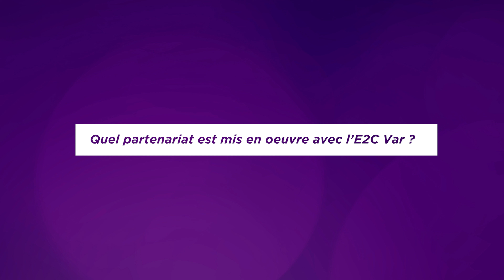La semaine de l’entreprise responsable et inclusive du 3 au 7 octobre 2022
Dans le cadre de la semaine de l’entreprise responsable et inclusive crée par le Medef et l’AFMD et porté par le Medef Var, l’Union Patronale du Var et l’E2C, des entreprises varoises s’engagent !

Aujourd’hui découvrez le témoignage de Joel OROS – Soleil du Sud, Rocbaron